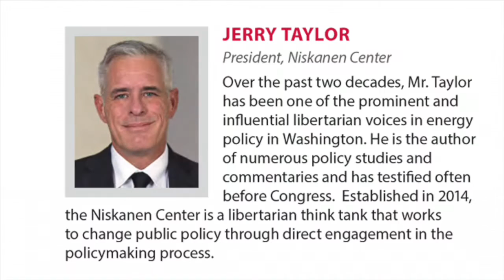After the Paris Agreement: Jerry Taylor Remarks